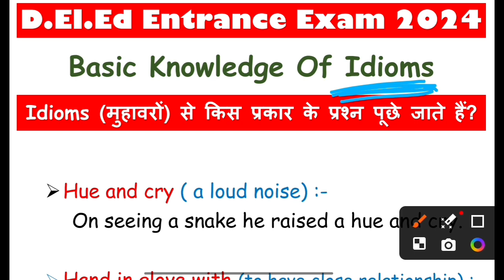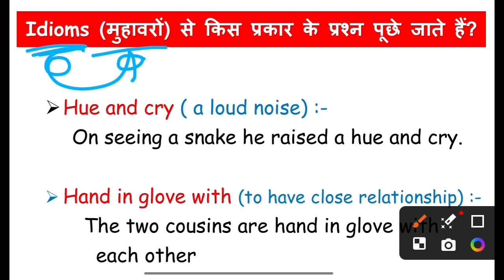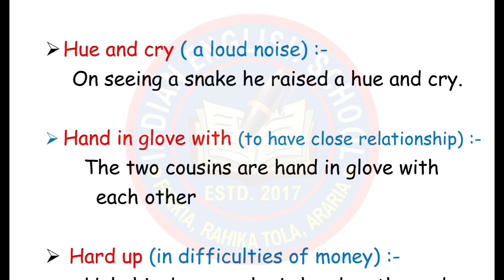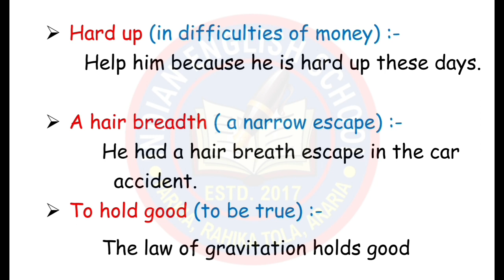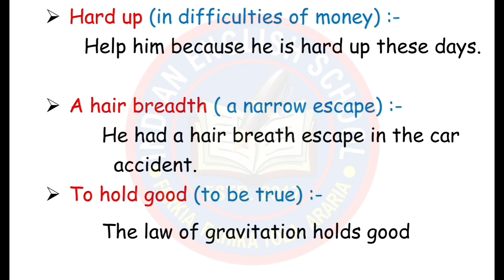Idioms किसे कहते हैं? Deled Entrance Exam 2024 | Basic Knowledge Of Idioms | Deled में पूछे गए सवाल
Previous Year English Question | Deled English Grammar |  English Questions For Deled Entrance Exam
english grammar for deled entrance exam, deled english grammar, mp deled exam 2023, mp deled english grammar, mp deled exam date 2023, mp deled proficiency in english, synonyms and antonyms, mp deled, antonyms and synonyms
Deled English Grammar | Basic English Questions For Deled Entrance Exam 2024, Bihar D.El.Ed Entrance
उर्दू से डीएलएड कैसे करें? मौलवी पास, डीएलएड का फॉर्म भर सकते हैं या नहीं? D.El.Ed ka form Kaise bharen
Bihar d.el.ed admission 2024 form date, Urdu se dled kaise karen 2024 mein, Bihar dled Urdu syllabus